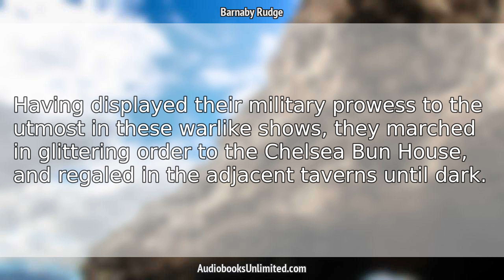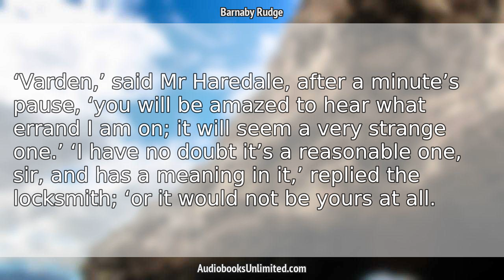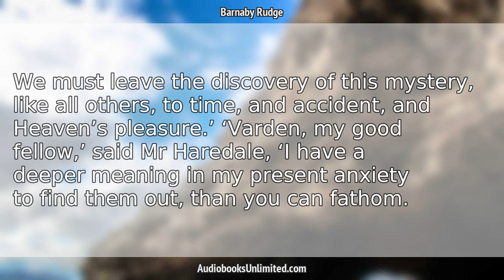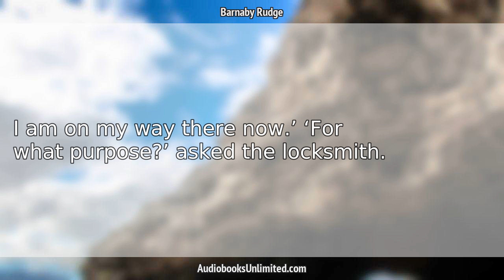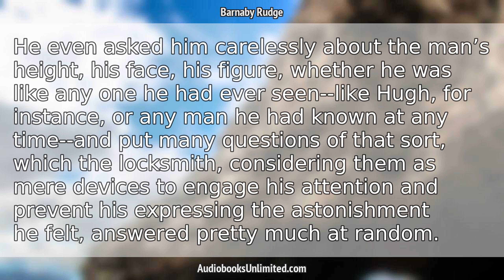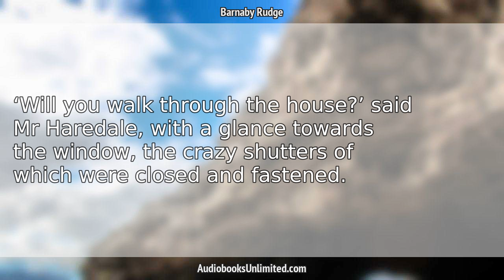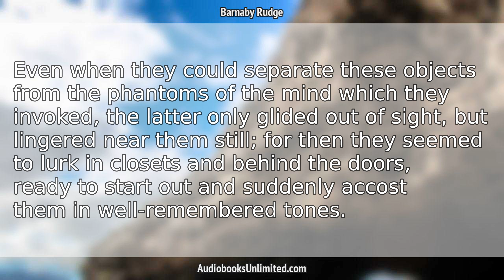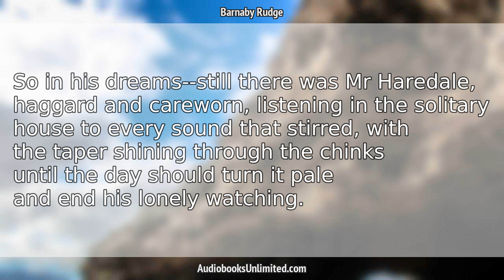Barnaby Rudge Audiobook Chapter 42